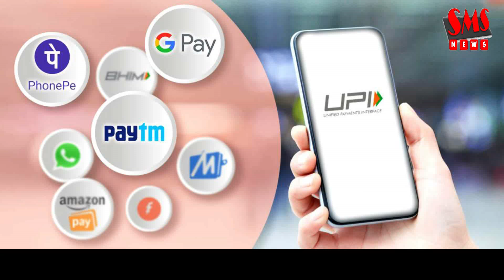जानिए जनवरी 2021 से क्या क्या बदलने वाला हैं